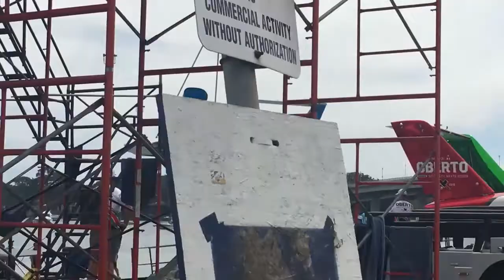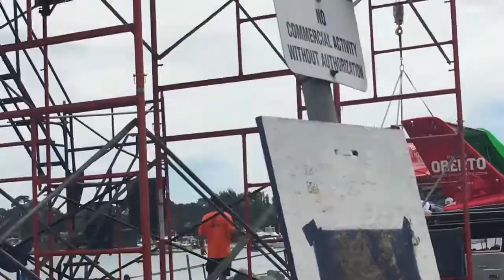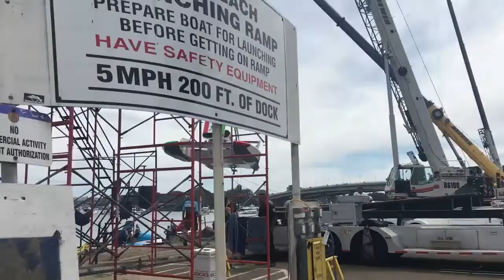2019 San Diego Bayfair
Instead of doing a Goodwill Bins Haul, I took the day off from Poshmark and enjoyed the 2019 Bayfair Speed Boat races with my family.